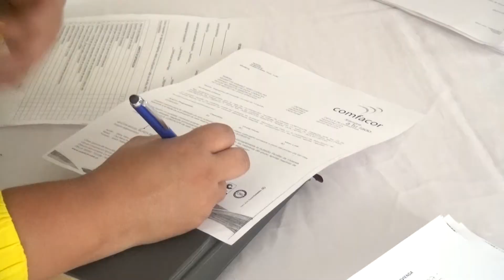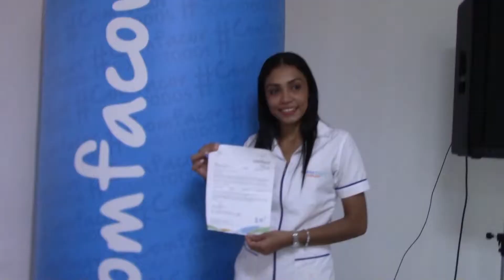TELEREVISTA NOTA COMFACOR